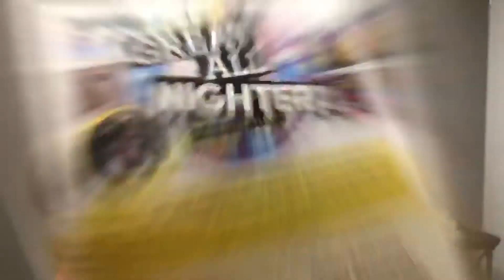Red Couch April 10, 2019